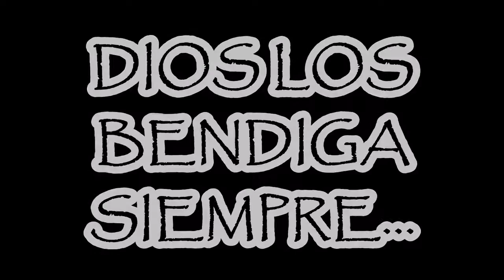festival dia de la primavera en ciudad neza PABLO PICASSO prescolar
festival dia de la primavera del prescolar PABLO  PICASSO de ciudad neza los bailables presentados fueron montados y supervisados por passion of dance acargo de su coreografo daniel urquiza guzman (maniatiko beaker)